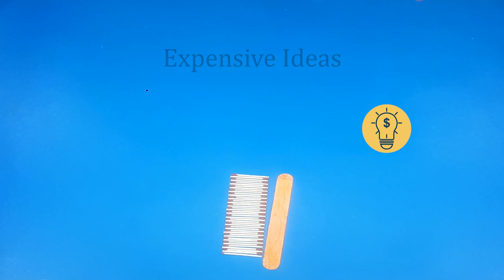Matchstick art idea Amazing Miniature Royal Bed with Matches Tricks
DIY Miniature Bed
Made with Match Sticks!
Matchstick Art and Craft
Matchstick Art and Craft Ideas | How to Make Matchstick Miniature Swing | Matchstick Jhula